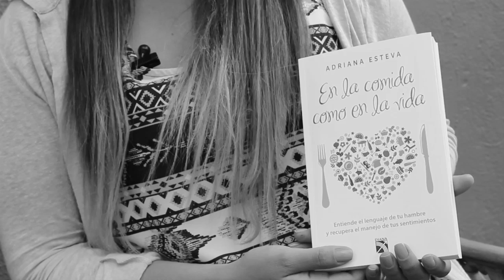"La conexión entre la comida y las emociones"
Rosana Vega, una de nuestras lectoras, nos cuenta su experiencia leyendo 'En la comida como en la vida', el nuevo libro de Adriana Esteva.

En este nuevo libro, la autora de Cuando la comida calla tus sentimientos nos presenta una visión profunda de por qué algunos de nosotros buscamos la satisfacción en la comida, cómo suplimos la emociones con alimentos que nos llenan el estómago pero no el corazón y, finalmente, cómo tomar el control de nuestra alimentación resulta un medio para la sanación física y espiritual.

Adriana Esteva se basa en su propia experiencia y en las historias de éxito de sus alumnos y asistentes a sus talleres para demostrarnos que es posible ser compasivos y objetivos con nosotros mismos para entender que la comida no puede sustituir nuestra experiencia de vida.

'En la comida como en la vida', de Adriana Esteva, está disponible en librerías y tiendas en línea bajo el sello Diana.

Música del video: GUI, de Podington Bear.
Imágenes de stock: Beachfrontbroll